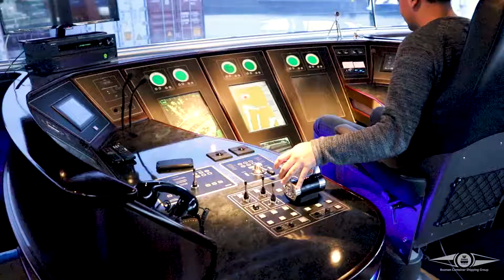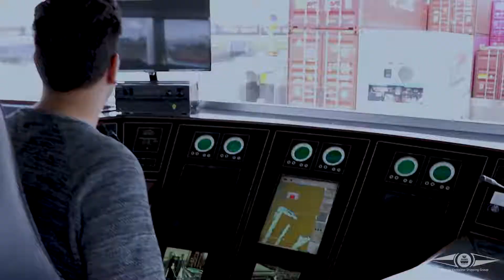Bosman Container Shipping Group (BCS)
Een project voor Bosman container shipping group.

BCS Group (Bosman Container Shipping Group) is een sterk groeiende binnenvaart organisatie. Dankzij de gezondheid van de organisatie is er binnen BCS Group vaak ruimte voor nieuwe werknemers en zijn er genoeg kansen om door te groeien. De eerste onderneming bestaat sinds 1980 en heeft zich in de loop der jaren uitgebreid. Als gevolg van de groei is er in 2017 besloten om met verschillende organisaties onder één naam samen te werken, namelijk BCS Group. Benieuwd naar de historie van BCS Group?